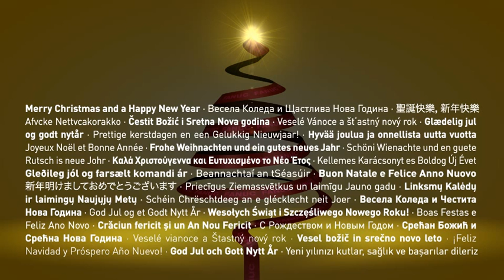FANUC Europe Greetings 2011